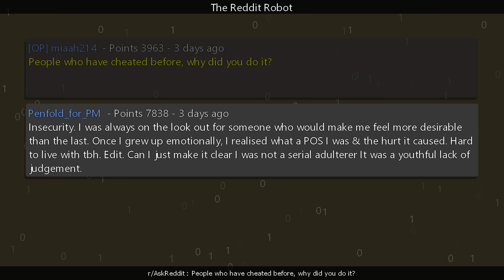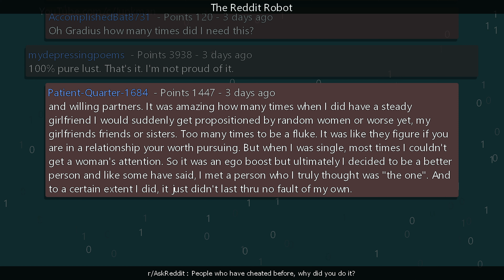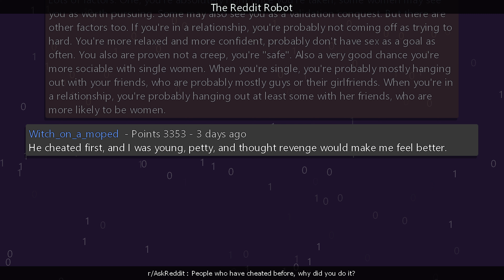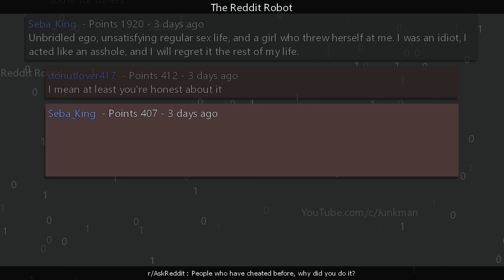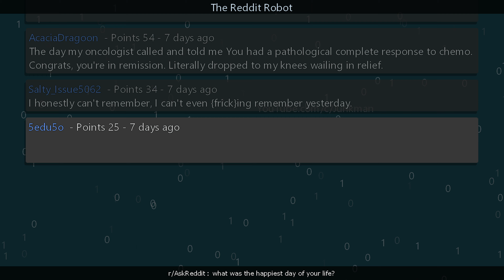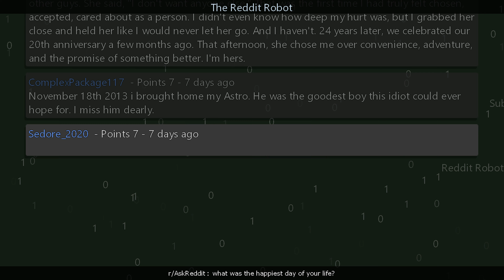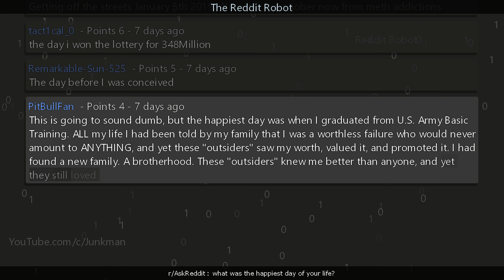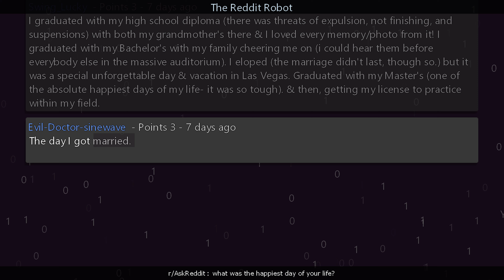r/AskReddit - People who have cheated before, why did you do it?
Information
Creation Date: 9/24/2023 9:28:50 PM
Subreddit: r/AskReddit

Timestamps
00:00:00 People who have cheated before, why did you do it?
00:05:47 what was the happiest day of your life?
00:11:20 Outro